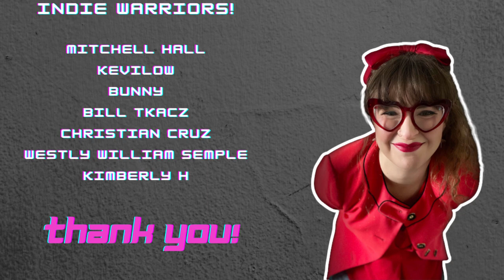Taxi Chaos Review - Playstation 4 (Xbox/Switch)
"Get behind the wheel and get ready for a brand-new taxi experience! Drive around the city as the seasoned cab driver Vinny or the self-proclaimed ‘influencer’ Cleo, and pick up the craziest of customers!"

Want to help support I Dream of Indie in our mission to restore a voice to the voiceless in gaming? Here are some ways you can!

PSN Gift Cards
Xbox Gift Cards
Nintendo Gift Cards

Purchase official I Dream of Indie Merchandise!